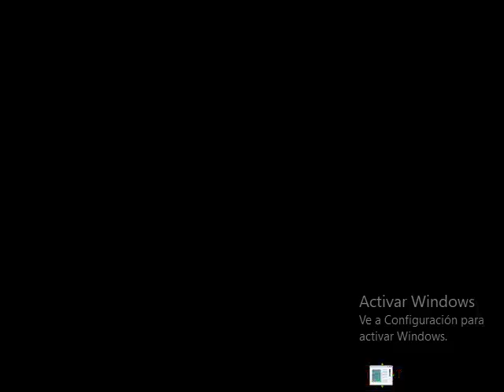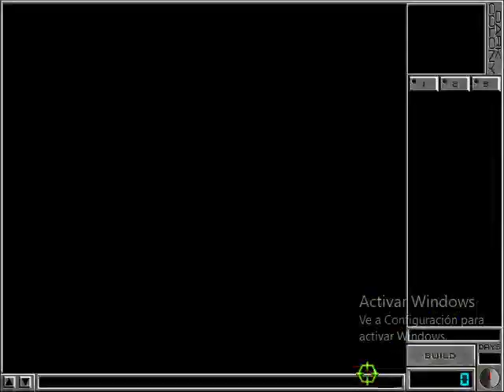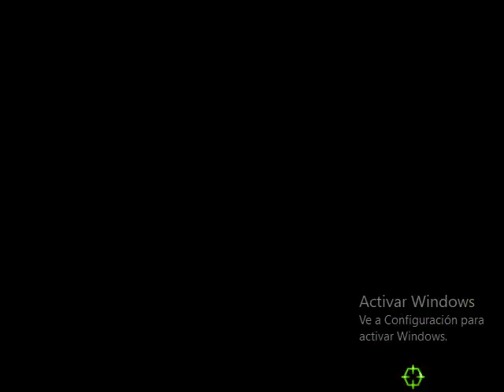Dark Colony - Alien Gray - Speed run % (4/15 mission) intro, no expasion (0/8). WorldRecord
52:16
Fix nexts missions (upload)